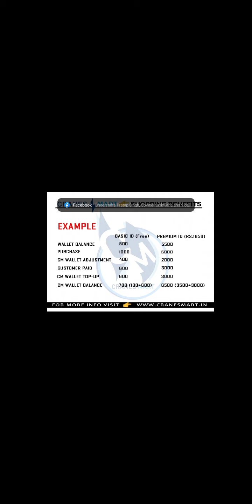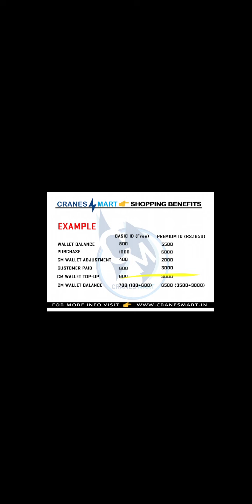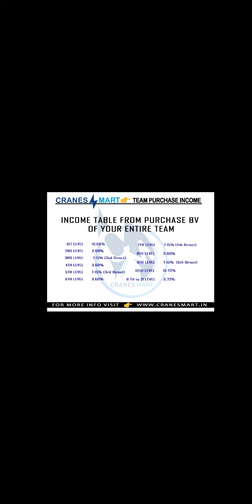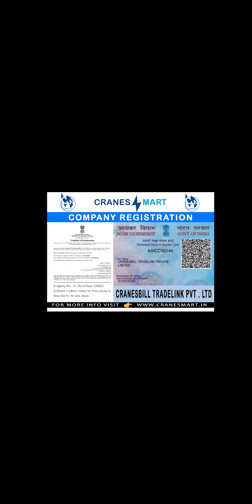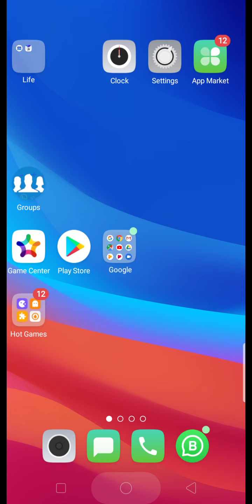CRANES MART PLAN CONTECT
*Offer* *offer*
Activet Only Rs *500*
CRANES MART DHAMAKA

Wtsap...
अब पूरे भारत की मार्किट में छा जाएगा cranes mart,🌹💥🌹 हर स्टेट में cranes mart,, हर जिले में cranes mart, हर शहर में cranes mart, हर गांव में cranes mart, हर दुकान पे cranes mart, हर मोड़ पे cranes mart, जहां देखो cranes mart🌹💥✌️✌️👍
     क्योंकि CRANES MART. की application. लॉन्च होने जा रही है जिसके द्वारा आपको टोटल banking or others services के साथ ecommerce portal से खरीद सकेंगे अपनी जरूरत के किसी भी प्रकार के UNLIMITED प्रोडक्ट्स।

        इसके साथ ही cranes mart के पूरे भारत में लगने जा रहे हैं QR CODE जिसपे आप किसी भी aap से scanning करके कर सकते हैं पैसा ट्रांसफर

    CRANES MART देती है सभी को हमेशा unlimited पैसा कमाने का मौका

फ्री में500/रू ✌️✌️✌️✌️✌️
पर रैफर 1000/रू👌👌👌👌
Upgrade 500/earn 2000/रू
 कमाओ हमेशा unlimited पैसा

         Waooooo. क्या बात है
एक ओर लाजवाब  income जो दुनिया की किसी भी कंपनी में नहीं सिर्फ cranes mart में सिर्फ आपके लिए👌✌️✌️✌️✌️✌️✌️👍
 Q R CODE franchisee income
   👉जो अपनी id activ करने के साथ 5 लोगों की id activ करवाते हैं उसको QR CODE franchisee income मिलेगी जो महीने की 25000/रू से लेकर unlimited हो सकती है ।हमेशा Life के साथ भी or. Life के बाद भी हमेशा आयेगा पैसा
          जरा एक बार सोचो
 Life में एक बार 500/ रू ही तो लगाए और उसके बाद आप हो जाते हैं  UNLIMITED  पैसा कमाने के हकदार🤷‍♂️🤷‍♂️🤷‍♂️🤷‍♂️🤷‍♂️👆

 अब फैसला आपका
             जिंदगी बनानी है
      या अभी और कही भटकना है

Per refr 1000
Sinup bonus 500
🌹🌼🌤धूम🌼🌤🌼🌤धूम🌼🌼धूम☀🌤धूम👍🌼🌤धूम🌤👍धूvम। 🌼🌤☀✨धूम☀✨☀✨✌धूम🌼✌हो चुका है INDIA में CRANES MARTकंपनी का जबरदस्त धमाका ✌✌✌👍👍🌤✨👍🌹👆👍
पूरे india के लोगों के मोबाइल में Download होगा CRANES MART💪💪💪✌👍👍✌
Free me id lagaiy
Niche mera link hai
Join hone se 500 walet turant mil jayga
Refer karne se 1000
Milega
Aur sari ecomors ka fayafa uthay apne wallwt se product bar bar mangawaiy
Id 500 se activet kar ke level comitan le sakte hai 21 level aap paisa kama sakte hai aur 500 me 2000 wallet milega
Surwat hai judiy bahut product hai april me launch hone wala hai
Watsap se judiy
Atometic id aap khud hi apgret kar sakte hai gatway laga hua hai
First level se 140 aayga
Second se 100
3rd se 50
4rt se 100
5th se 50
6th se 100
7th se 50
8th se 100
Isi tarah aapko pure 21 level ka camition milega
Aur per refer direct 1000 wallet unlimited refer
🌹☀🌼🌤 CRANES MART🌹 ☀🌼☀🌤CRANES MART🌼☀☀🌼☀CRANES MART✌✌✌✌.मिशन
      हर एक के पास हो पैसा ही पैसा
         🌹हो जाओ तैयार🌹
 न प्रोडक्ट बेचने की tension, न इन्वेस्टमेंट की tension
🌹धमाका   🌹धमाका   🌹धमाका
   अब हर मोबाइल में होगा डाऊनलोड
CRANES MART application
                  क्योंकि
👉फ्री में डाउनलोड करने पर मिलेगा
500/रू का  wallet
👉 Refer करने पर मिलेगा 1000 रू का Wallet
👉1650/रू में updated करने पर मिलेगा 5000/रू का wallet
Refer करो unlimited कमाओ
  ये वो application है जिससे हर किसी की जरूरत होगी पूरी
      क्योंकि इसमें total banking and others services के साथ मिलेंगे  आपको आपकी पसंद के unlimited products.
 CRANES MART कंपनी में india की top 1st  में आने के लिए दी गई किसी भी refferal id से join करो और अपने जिले में top leader बन कर unlimited पैसा कमाओ

   contect.7781996790
Avi bebsit pe joinig lag rahi hai
April me app aajayga
Property no 79 Dsiidc scheme 1 okhala industrial  phase-2 new Delhi
Office address👆
Bank Detail👇
Cranesbill Tradelink Private limited
A/C No.0714998242
IFSC CODE: KKBK0000218
Bank: Kotak Mahindra bank limited

नोट ।  1650/रू बचाकर जिन्दगी नहीं बदलेगी लेकिन 1650/रू  लगाकर  जिन्दगी जरूर बदल सकती है
सोच भी आपकी

          जिन्दगी भी आपकी
               । फैसला भी आपका